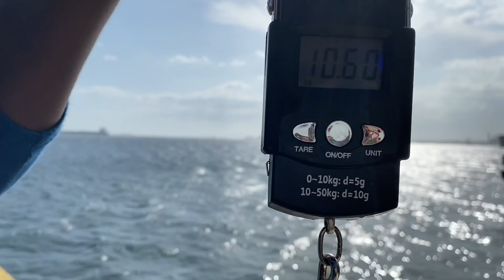2 TEN POUND Jacks Caught On The Jetty!!! | Fishing Adventures Ep. 4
Someone caught 2 HUGE jacks on the jetty!